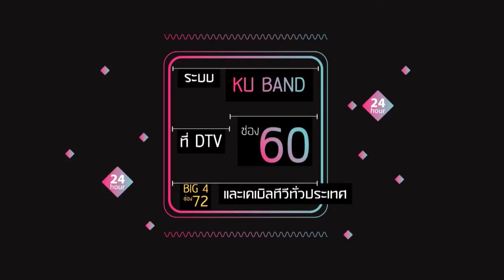พี่โจ เหมือนเพชร ตรวจการบ้านน้องๆในสนามปล่อยของ ตอน 18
น้องๆจากทางบ้านส่ง demo เพลง new year lovesong - Herelive และ เพลง เธอทำ - Perfect Pitch